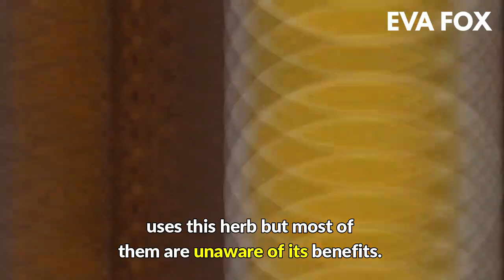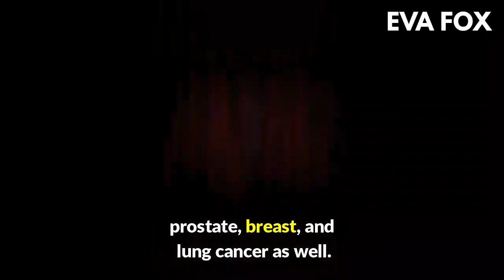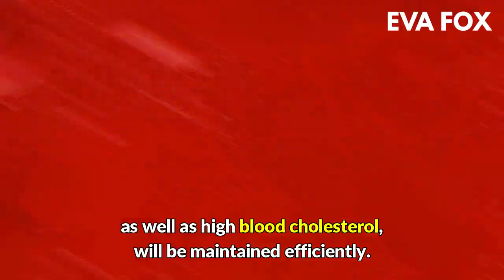4 Reasons Everyone Should Drink Turmeric with Water Everyday